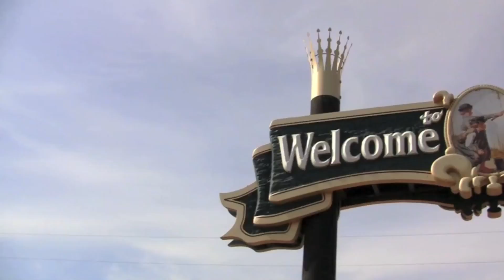Terror Fish?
Asian carp in the Mississippi River could effect life for the longtime underwater residents.